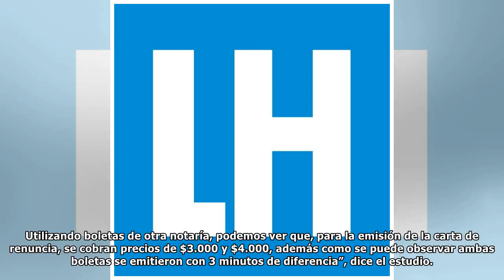Notarías cobran hasta 300% más del máximo legal por trámites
La Fiscalía Nacional Económica realizó un informe que destapa varias prácticas abusivas por parte de notarías y propone cambios a su legislación. ¿Sabía usted que hay un precio máximo fijado para lo q...